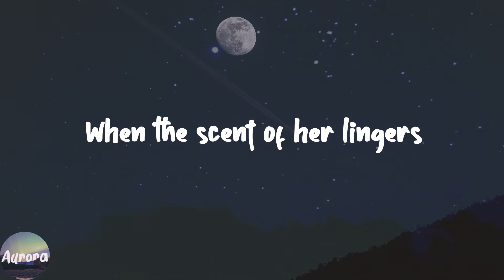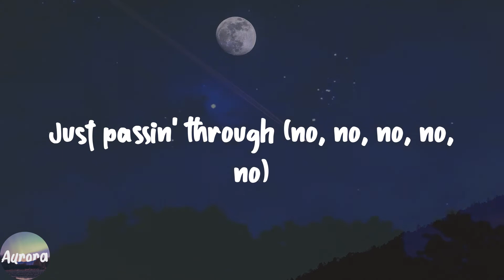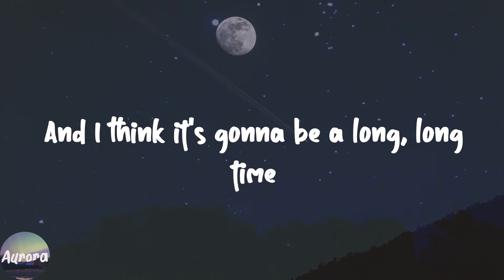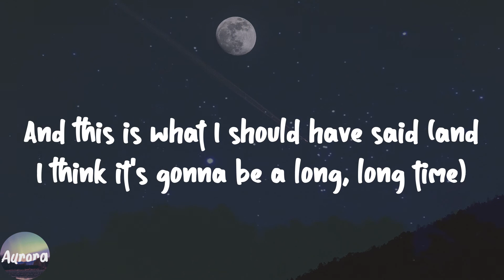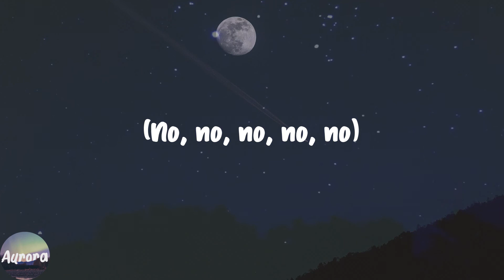Cold Heart - Elton John (Lyric Video)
️🎹Lyrics:
(Oh)
(You're my lover)
(Oh)
Sugar (oh)
Sugar
Sugar (oh)
Sugar